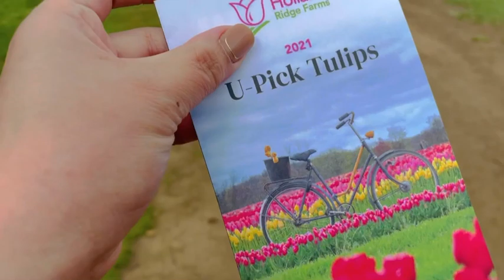Our First Evah Umali FamLy 🌷VLOG 1 (PLS👍🏼)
Family mini outing @ Holland Ridge Farms NJ.